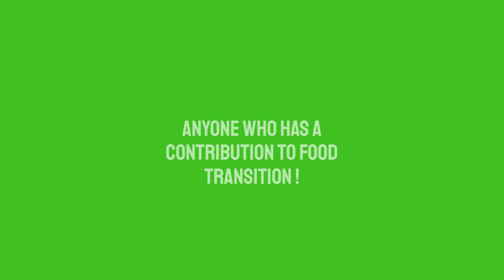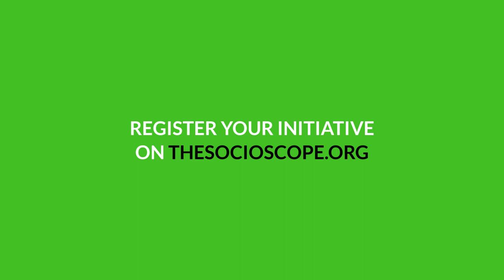The Food Socioscope